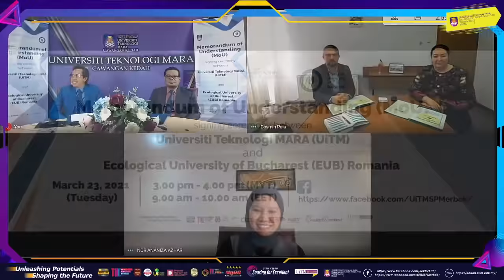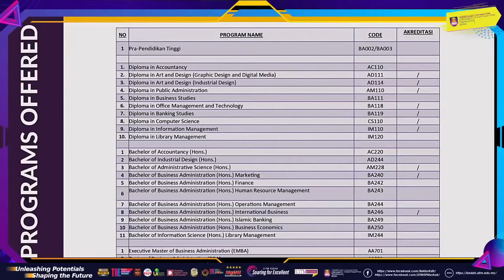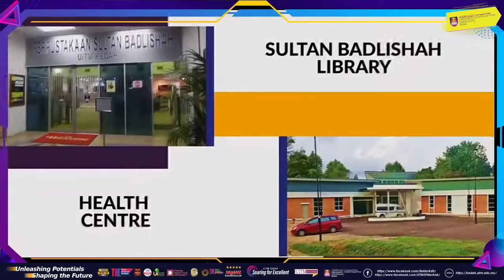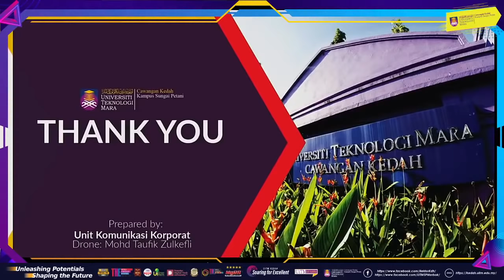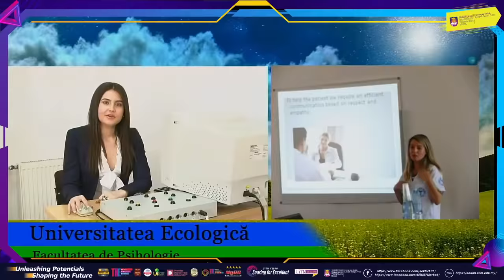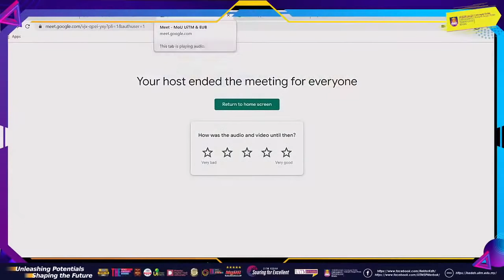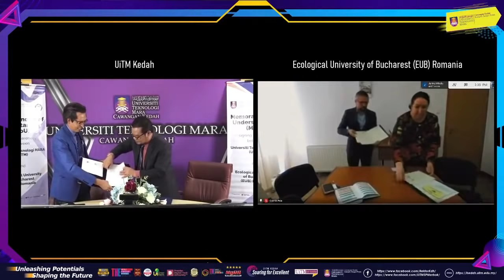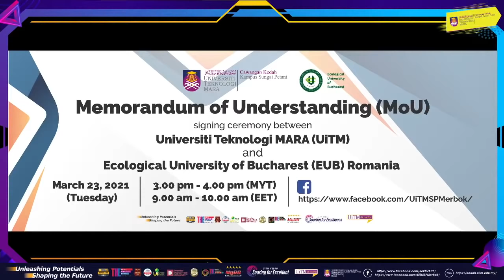MoU Signing Ceremony between Universiti Teknologi MARA (UiTM) and Ecological University of Bucharest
Department of Research & Industrial Linkages (PJI) of UiTM Kedah Branch is proud to bring to you :

The Memorandum of Agreement (MoU) Signing Ceremony between Universiti Teknologi MARA (UiTM), Malaysia and Ecological University of Bucharest (EUB), Romania.

Date : March 23, 2021 (Tuesday)

Manager of MoU : Department of Research & Industrial Linkages (PJI) of UiTM Kedah Branch.